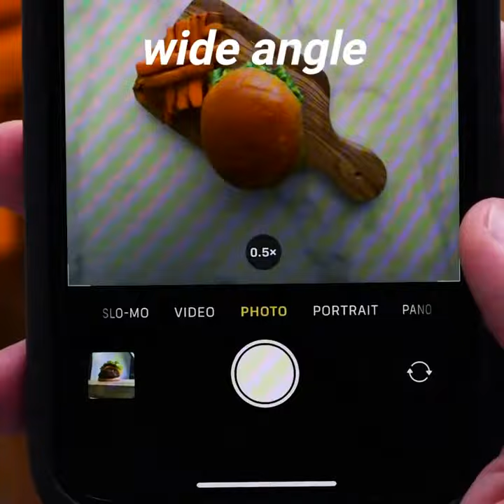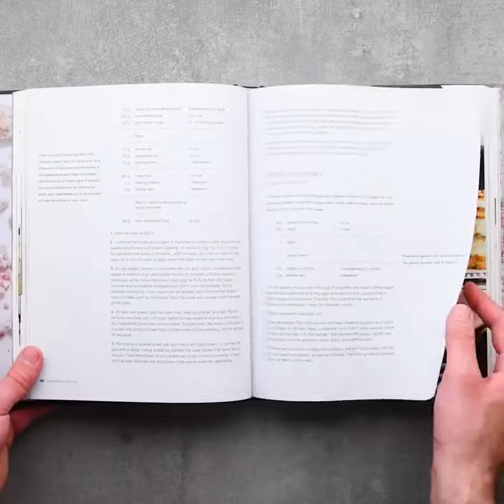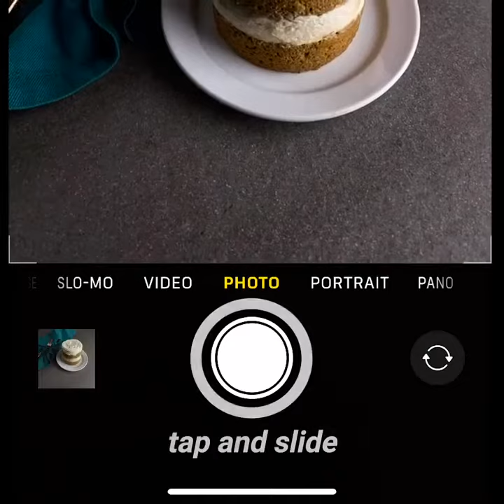12 July 2020